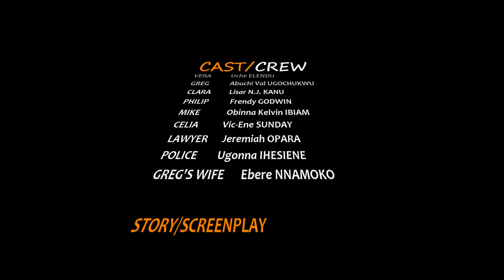My Rode Reel 2015 - Leukemia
SYNOPSIS: A young lady, who heads a multi-billion corporation, is diagnosed of Acute Leukemia and now has limited time to live. What would she do?

Starring: Uche Elendu, Lisar N.J. Kanu, Abuchi Val Ugochukwu, Frendy Godwin, Obinna Kelvin Ibiam, Jeremiah Opara, Ebere Nnamoko, Vic-Ene Sunday and Ugonna Ihesiene

Story/ Executive Producer: Abuchi Val Ugochukwu
Screenplay/Editor/Producer/ Director: Vining Ogu
Location: Owerri, Imo State. Nigeria